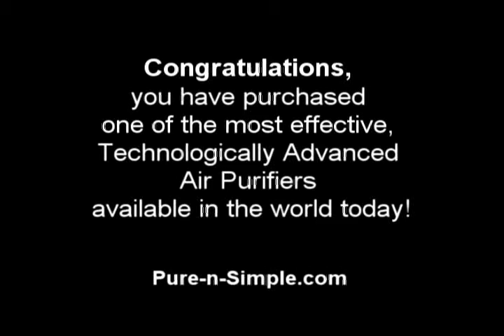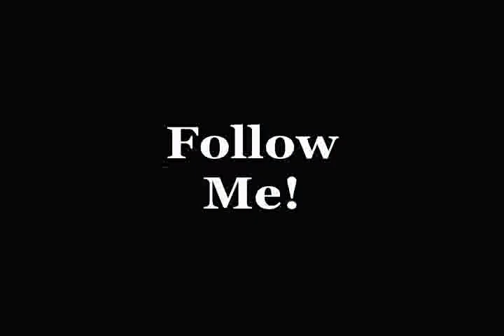Fresh Air Purifier by Ecoquest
Air Purification Systems No filters to change and very little maintenance! Cost & Energy effiecient.